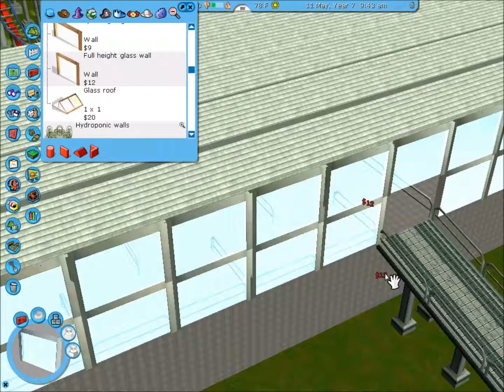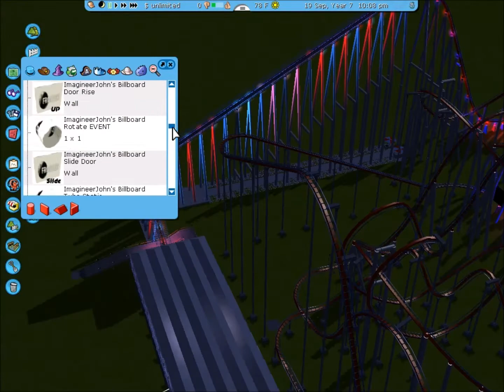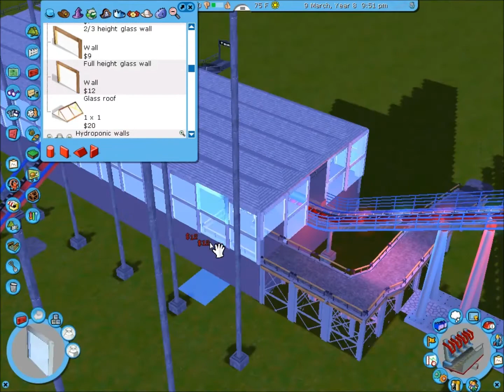RCT3 Crazy Chaos Part 6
Welcome to my new series RCT3 The Fabulous 5, where I will build 5 different and very detailed coasters, now using custom scenery!
Say hello to the support fanatic twister coaster Crazy Chaos, complete with 2 lift hills, lights, a tunnel, and tons of inversions and overbanked turns!
Continue to watch and enjoy!
naveisawesome

Timelapse Speed: 8x (1 hour of work per episode)
Special thanks to Alex's Graphic Shop for making my logo/thumbnail!

Custom Scenery Sets Used:
ATH Catwalk/Accessories (old catwalks)
AzoRctMan- Light Set!
Baffies Stations
Cpcisco's B&M footers
DasMatze's utilities
Eagle Soars' custom stalls/umbrellas
Gary Roach's B&M Goodies (final catwalks)
Imagineer John's Animated Billboards
J'cats Steelworx
Klinn's Framework
Moby's Steel Jungle v2
Nuclear Fish's Particle Effects
NYR Box Supports
NYR Concrete Walls
NYR Shingle Roofs
Old Spice's Trees
Ralfvieh's Pathcover
SK-SHR91
Weber Path Enhancement